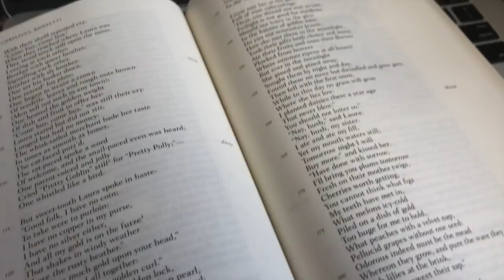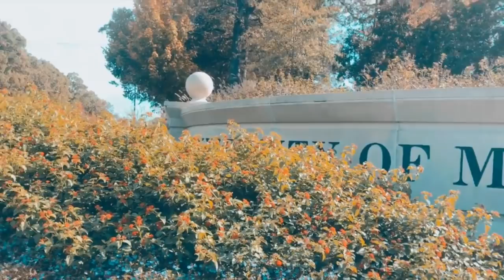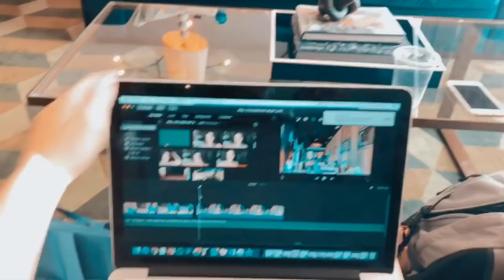a day in my life at Ole Miss ★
Hey everyone!! This vid is a lil snippet into a fall day in my life at ole miss! This is a super typical day for me, no hair/makeup done, lounging out & trying to get work done!  The leaves in Oxford were changing when I filmed this and it was just so beautiful -- I feel so thankful to be living on America's most beautiful campus! I hope you guys enjooooy, thank you so much for your continued support.